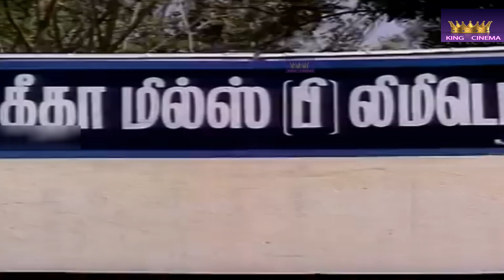பாம்பு !பாம்பு !!ஐயோ காப்பாத்துங்க!! SenthilKalakalComedy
பாம்பு !பாம்பு !!ஐயோ காப்பாத்துங்க!!  SenthilKalakalComedy||He ran away from his village at the age 13 due to his father's scoldings.[10] He first worked in an oil mart, then in a private wine shop as a waiter and then landed up in drama where he started developing his skills.He made his debut with Oru Koyil Iru Dheepangal (1979) though he officially his first film was Ithikkara Pakki which released in 1980.[11] He slowly entered the Tamil film industry in small characters and finally landed in a good role in the film Malayoor Mambattiyan. He has acted in many popular films with several of the leading actors and comedians in the south Indian cine industry. He usually appears in films with Goundamani in a slapstick double act.